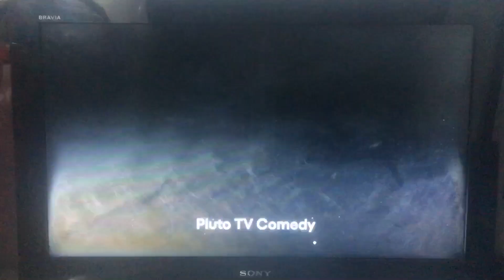Mikeyoung Productions/Mattel/Pluto TV (2004/2020)